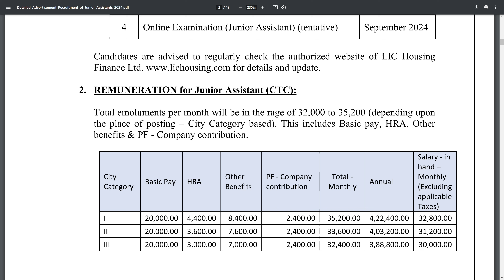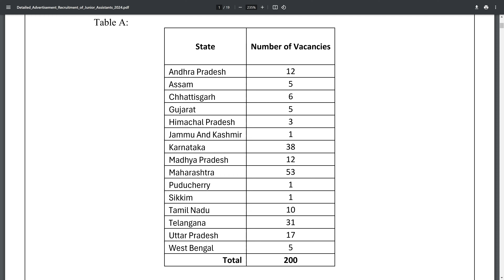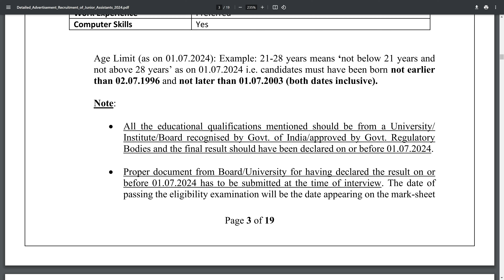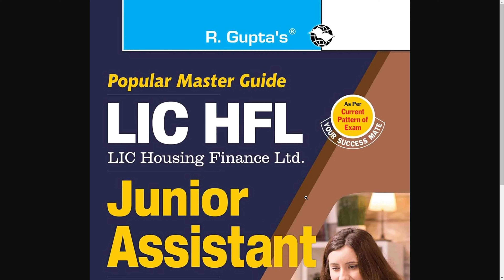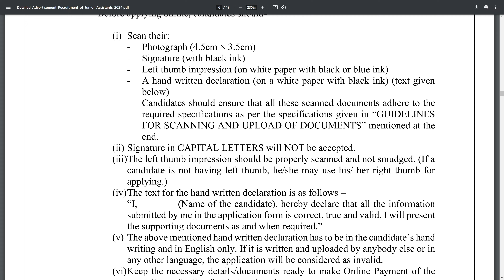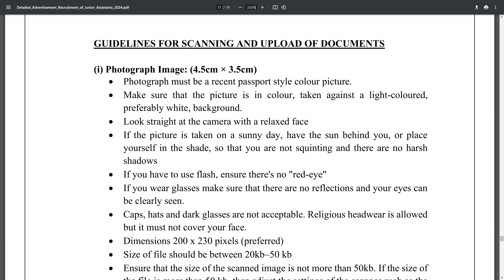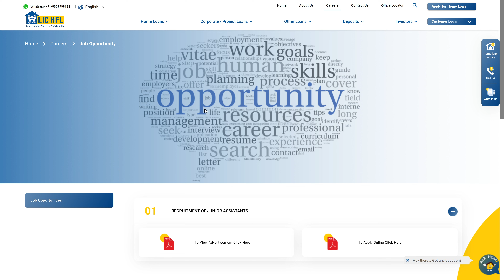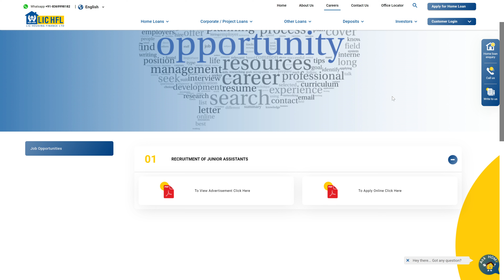LIC Recruitment 2024 | LIC Junior Assistant Notification 2024 | Syllabus | Exam Pattern | Telugu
LIC Recruitment 2024 | LIC Junior Assistant Notification 2024 | Syllabus | Exam Pattern | Telugu Job Protal

Online Applications are invited from eligible candidates who must be an Indian Citizen for selection and appointment as Junior Assistant.